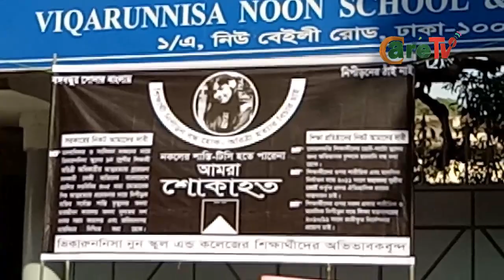ভিখারুন্নেছা নুন স্কুল এন্ড কলেজের ছাত্রী অরিত্রি আত্মহত্যার পর ছাত্রী-অভিভাবকদের আন্দেলন ও দাবী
বাংলাদেশের রাজধানী ঢাকার একটি নামী স্কুল 'ভিকারুন্নিসা নুন' স্কুলের নবম শ্রেণীর এক ছাত্রী আত্মহত্যা করার পর স্কুলের শিক্ষার্থী এবং অভিভাবকরা আজ স্কুল কর্তৃপক্ষের বিরুদ্ধে বিক্ষোভ করেছেন।অরিত্রী অধিকারী নামে এই ছাত্রী তার মোবাইল ফোন পরীক্ষার হলে নিয়ে নকল করার চেষ্টা করছিল, এমন অভিযোগে স্কুল কর্তৃপক্ষ তার বিরুদ্ধে শাস্তিমূলক ব্যবস্থা নেয়।কিন্তু তার পরিবার এবং বন্ধুদের অভিযোগ, ঘটনার সময় তাকে স্কুল কর্তৃপক্ষের হাতে যে হেনস্থা এবং অপমানের শিকার হতে হয়, তার কারণেই এই ছাত্রী আত্মহত্যা করেন।
মঙ্গলবার সকাল থেকেই স্কুলের গেটের সামনে জড়ো হয় নবম ও দশম শ্রেণীর কিছু ছাত্রী ও তাদের অভিভাবকরা।তাদের দাবি, নবম শ্রেণীর ছাত্রী অরিত্রী অধিকারীর আত্মহত্যার পেছনে দায়ী ব্যক্তিদের শাস্তি।
বাংলাদেশের শিক্ষামন্ত্রী নুরুল ইসলাম নাহিদ ঘটনাস্থলে গিয়ে জানান যে, ঘটনার তদন্তে তিন সদস্যের কমিটি গঠন করা হয়েছে এবং তিনদিনের মধ্যে কমিটির দেয়া প্রতিবেদনের ভিত্তিতে দোষীদের শাস্তির আওতায় আনা হবে।

পরবর্তীতে যেন এধরণের ঘটনা না ঘটে সে লক্ষ্যে ব্যবস্থা নেয়ারও আশ্বাস দেন মি. নাহিদ।